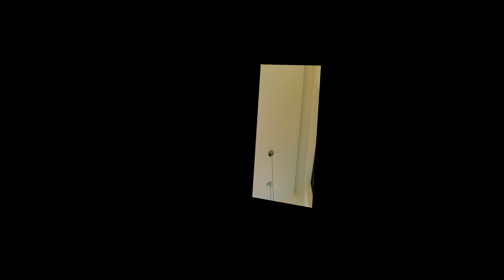MSK Créations | Pose d'un escalier design en métal, bois et verre | Métallerie Serrurerie Kopko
Dans ce tout nouvel épisode de notre série MSK Créations, découvrez notre dernier projet d'escalier design sur mesure avec un superbe mélange de métal, bois massif et garde corps en verre 😉

Qui sommes-nous ?

Depuis 2017, la Métallerie Serrurerie Kopko vous propose son savoir-faire et son expertise pour la conception sur mesure de vos ouvrages métalliques. ​

Émissaires de l'artisanat français, nous ne réalisons que des pièces uniques. Chez nous le métal est façonné, structuré et texturé comme pourrait l'être une œuvre d'art.​

Basés à Reims, nous nous adaptons entièrement à vos envies, vous aidons à donner vie à vos idées, afin que vos projets puissent voir le jour, tels que vous les aviez imaginés.

Passion, sens du détail et recherche de la perfection sont la quintessence de notre atelier.